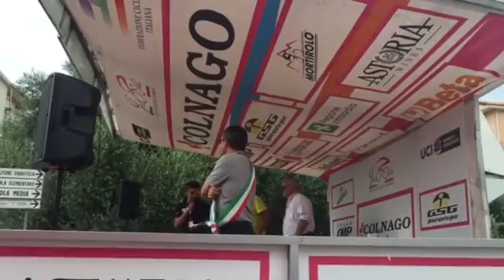Giro Rosa Xirayas de San Luis